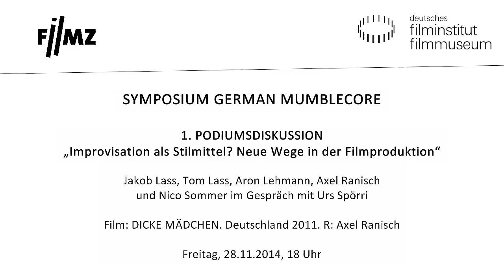SYMPOSIUM GERMAN MUMBLECORE // 1. Podiumsdiskussion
„Improvisation als Stilmittel? Neue Wege in der Filmproduktion“
Es diskutieren: Jakob Lass, Tom Lass, Aron Lehmann, Axel Ranisch, Nico Sommer, Urs Spörri und Bernd Zywietz.

Es tut sich was im deutschen Film. Eine neue Bewegung junger Filmemacher begeistert mit furiosen Improvisationsfilmen die Kinobesucher und Festivaljurys: German Mumblecore. Improvisation ist das A und O für die jungen Filmschaffenden, die in Berlin leben und arbeiten und meist an der Filmuniversität Babelsberg KONRAD WOLF studiert haben. Ihre Werke sind kleine Abenteuer für Macher und Zuschauer. Sie stecken voller Energie und Unvorhersehbarkeit, sie wollen zugleich faszinieren und irritieren. Sieben Regisseure des German Mumblecore sind am Freitag, 28., und Samstag, 29. November, zu Gast auf dem ersten Mumblecore-Symposium in Frankfurt und Mainz.

Der Begriff German Mumblecore entstand in Anlehnung an die US-amerikanische Mumblecore-Szene. Mit geringen technischen Mitteln beschreiten die deutschen Filmschaffenden wie ihre US-Kollegen Andrew Bujalski, Lena Dunham und Richard Linklater zukunftsweisende Wege außerhalb des etablierten Fördersystems. Sie geben sich Manifeste, die sie „Fogma“ oder „Sehr gute Filme” nennen. Mit ihrer rotzig-frechen Art des Filmemachens
setzen sie einen Gegenpol zur Berliner Schule. Die skelettartigen Drehbuch-Konstrukte ermöglichen ungeahnte Freiheiten, Schauspieler, Laiendarsteller und Kameraleute müssen sich auf maximale Improvisation einstellen. Nur der Regisseur weiß ungefähr, wohin die Reise geht. Theatrales paart sich dabei in den häufig sehr realistisch anmutenden Stoffen mit scheinbar Authentischem. Die Dialoge entwickeln eine explosionsartige Wucht und Dynamik. German Mumblecore ist für alle Beteiligten unberechenbar. Das ist seine Stärke.

In Kooperation mit dem Xenix Kino Zürich, der Staatskanzlei Rheinland-Pfalz, filmportal.de sowie den Filmverleihfirmen missingFILMs und daredo pictures (Darling Berlin).

Freitag 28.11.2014 im Kino des Deutschen Filmmuseums